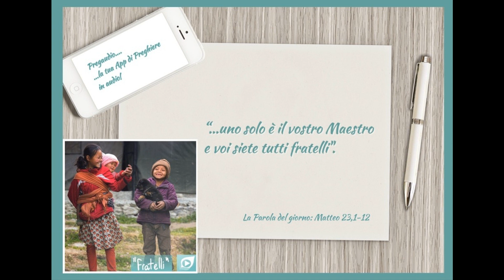Vangelo del 15 Marzo 2022: Matteo 23,1-12 con il commento di don Franco Mastrolonardo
In quel tempo, Gesù si rivolse alla folla e ai suoi discepoli dicendo: «Sulla cattedra di Mosè si sono seduti gli scribi e i farisei. Praticate e osservate tutto ciò che vi dicono, ma non agite secondo le loro opere, perché essi dicono e non fanno. Legano infatti fardelli pesanti e difficili da portare e li pongono sulle spalle della gente, ma essi non vogliono muoverli neppure con un dito. Tutte le loro opere le fanno per essere ammirati dalla gente: allargano i loro filattèri e allungano le frange; si compiacciono dei posti d'onore nei banchetti, dei primi seggi nelle sinagoghe, dei saluti nelle piazze, come anche di essere chiamati rabbì dalla gente. Ma voi non fatevi chiamare rabbì, perché uno solo è il vostro Maestro e voi siete tutti fratelli. E non chiamate padre nessuno di voi sulla terra, perché uno solo è il Padre vostro, quello celeste. E non fatevi chiamare guide, perché uno solo è la vostra Guida, il Cristo. Chi tra voi è più grande, sarà vostro servo; chi invece si esalterà, sarà umiliato e chi si umilierà sarà esaltato».